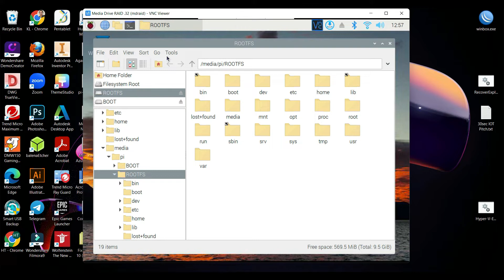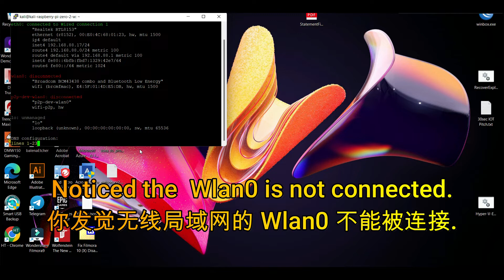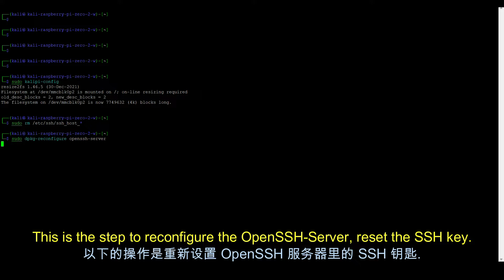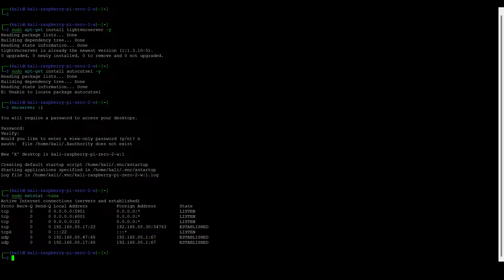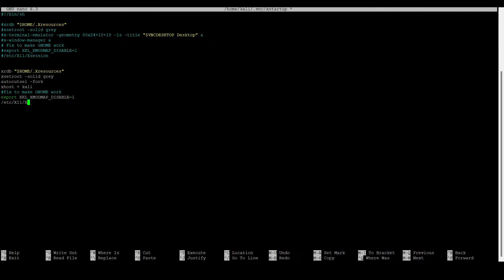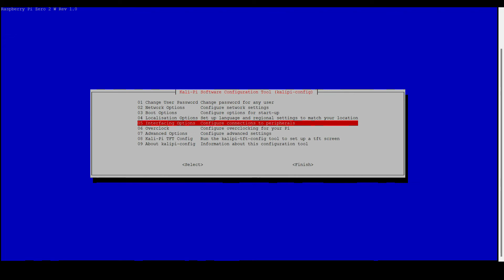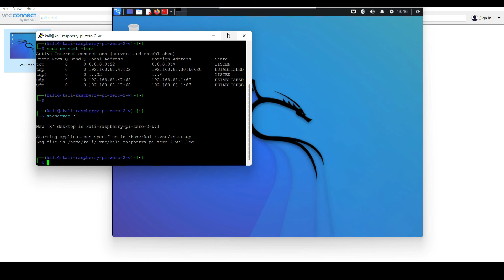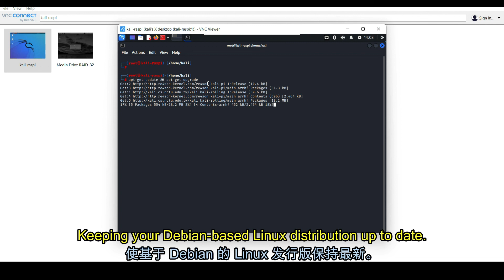Setting Up Kali Linux Headless on a Raspberry Pi Zero 2W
A "Headless" setup refers to the process of installing or configuring an Operating System (OS), such as Kali Linux, on a Raspberry Pi without the need for a monitor, keyboard, mouse, or direct router connection. It involves setting up Kali Linux without a Graphical User Interface (GUI).

In this video, I will present the steps you need to follow after you have imaged the OS onto the microSD card.

It's not rocket science; it's certainly achievable.

The value of the learning experience is truly immeasurable.

The instructions provided in this video are applicable to all Raspberry Pi models, including but not limited to the Zero 2W, and can be tailored to your specific needs and objectives.

The sole purpose of creating this video is for educational reasons.

Best of luck and enjoy your learning journey. 😊